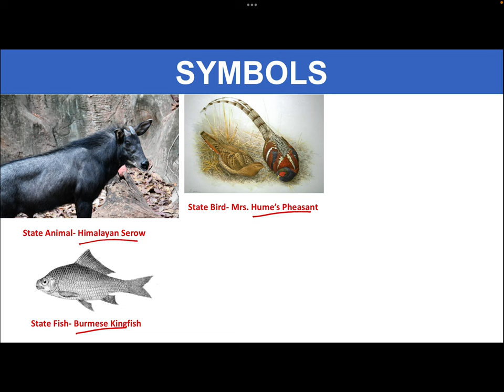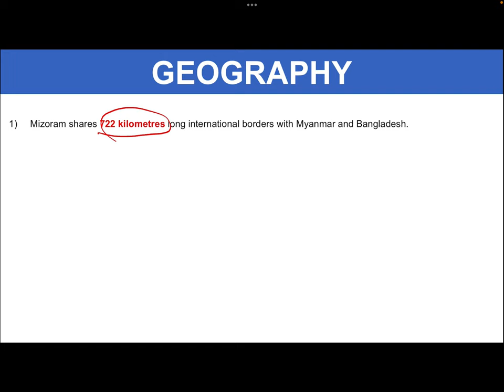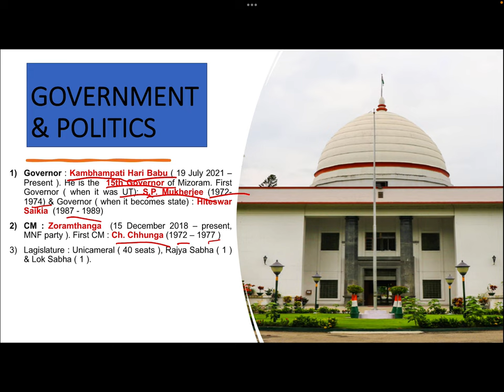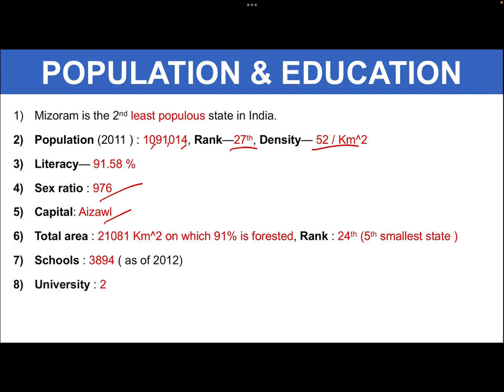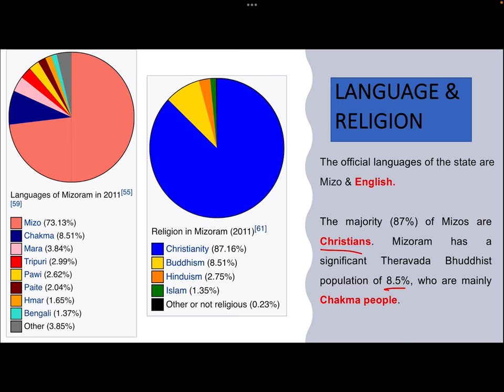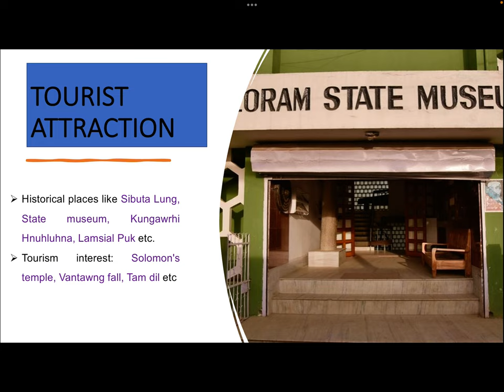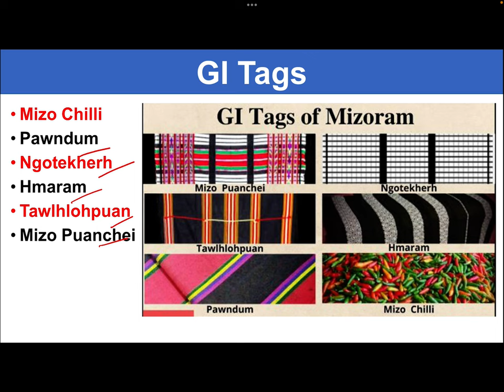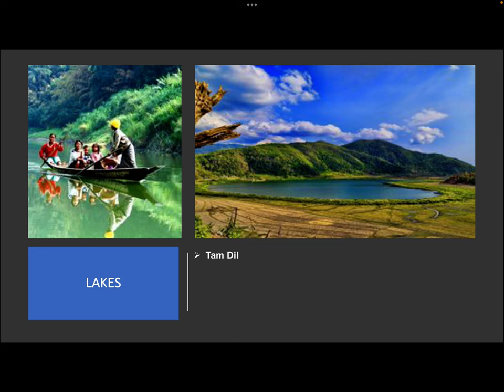Know all about Mizoram | Indian States | North East India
Hello spectators, I am Bijesh Paul, a Research Scholar.
If you want the video on any topics, please let me know.